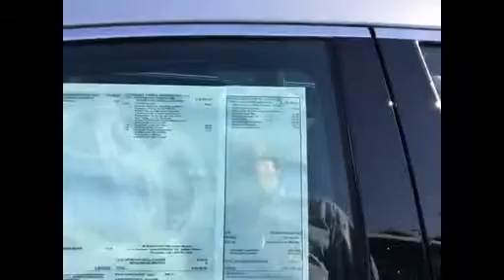Beaver Toyota St. Augustine Walkaround Video of 2015 Avalon